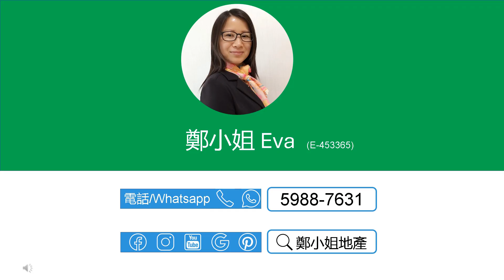[租]嘉熙2房低層🔥勁減1028萬🔥，名師設計，星級會所，四正實用，實用率高，核心地段，科學園區 【鄭小姐地產】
[租]嘉熙2房低層🔥勁減1028萬🔥，名師設計，星級會所，四正實用，實用率高，核心地段，科學園區

🔸樓盤：嘉熙低層
🔸租金：$20,000
🔸實用：528呎
🔸間隔：2房
🔸屋苑設施：會所，泳池
🔸交通：屋苑提供穿梭巴士前往大埔及沙田區，並有巴士及小巴服務往大學站、馬鞍山、觀塘及荃灣等地
🔸配套：屋苑周圍環境優美，毗鄰科學園、海濱長廊、超市和食肆，步行即可到達，讓您輕鬆享受生活
🔸網上商城 , 上面有大量嘉熙及白石角荀盤，每日更新

聯繫我們，查詢和預約睇盤：
⭕地鋪：香港沙田置富第一城樂薈85-86地鋪
🥇香港地产代理监管局牌照: E-453365
📘公司牌照: C-000982

English
[Rent]SOLARIA(嘉熙), 2Rooms, Lower floor🔥$10280K reduction🔥,Square layout design, and hotel-style lobby,Within walking distance of HK Science Park

🔸Estate: Solaria, Pak Shek Kok
🔸Rental：$20K/mth
🔸Size (Net)：528Sq.ft
🔸Layout：2 Rms
🔸FAC.: Clubhouse, Swimming Pool,
🔸Trans.: Conv. transp. w/ multiple buses & minibusses going to Univ. Station
🔸Lifestyle: Near Sci. Park
🔸Online Store for more listings in Solaria and Pak Shek Kok, updated daily

🥇EAA#: E-453365
📘Company EAA#: C-000982

🔹 Landlord Representative
🔹 Relocation Service